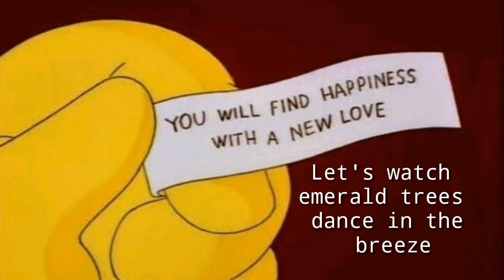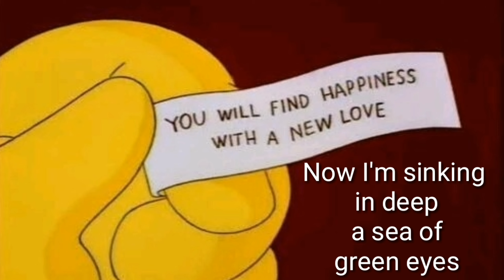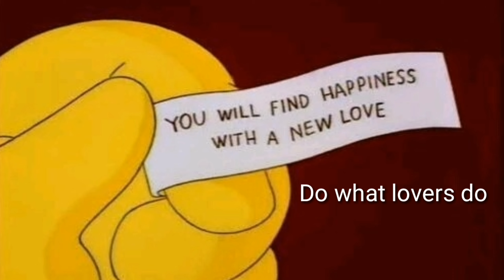The Brummies - Lovers do [ lyrics ]